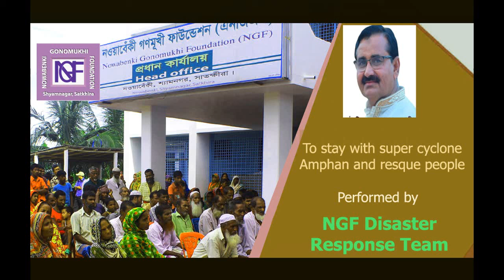Stay with Amphan NGF Team Performance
Super cyclone destroy everything